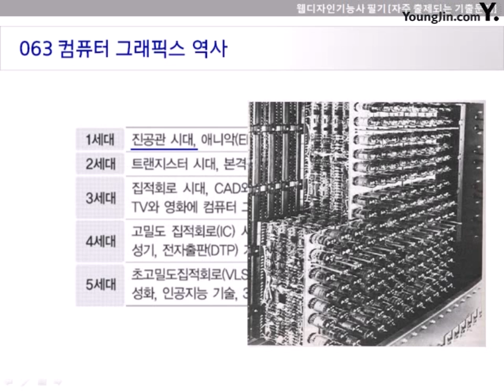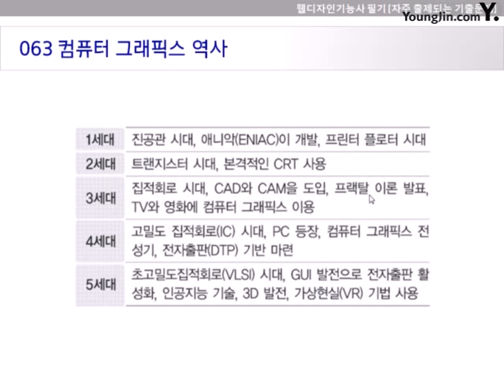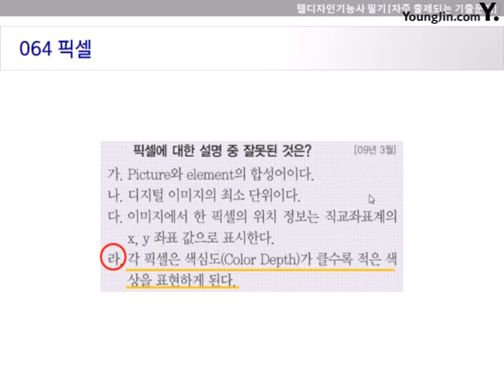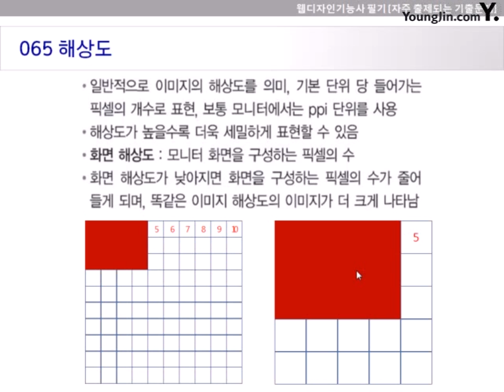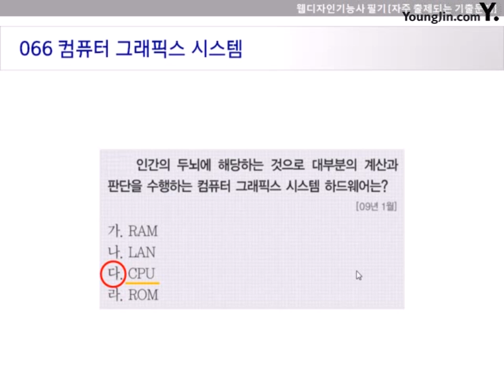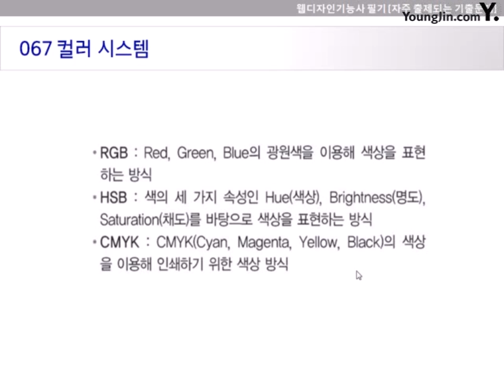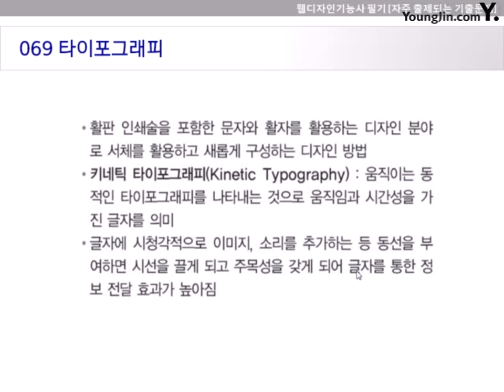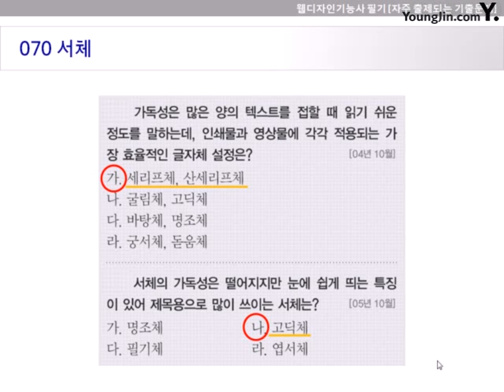[웹디자인기능사 필기 기본서] 자주 출제되는 기출문제 195선63~70번